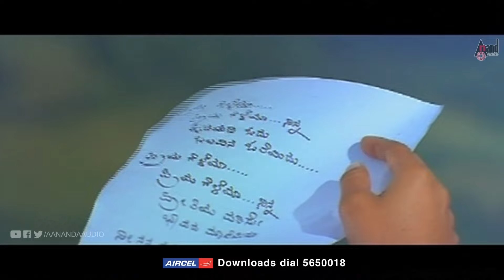P.U.C | Priya Geleya | HD Video Song | Chethan Chandra | Harshika Poonacha | T.Raviraj | Hamsalekha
Watch Video Song Priya Geleya From the Movie P.U.C. Starring: Chethan Chandra, Harshika Poonacha & Others Exclusive Only On Anand Audio Kannada Youtube Channel..!!!
♪ Film: PUC
♪ Song: Priya Geleya
♪ Singers: K.S.Chitra, Hemanth
♪ Lyricist: Hamsalekha
♪ Starcast: Chethan Chandra, Harshika Poonacha
♪ Director: R.Brothers
♪ Producer: Sharane Gowda B .Patil
♪ Banner: Abhay Jyoti Cini Creations
♪ Record Label: AANANDA AUDIO VIDEO
Operator Codes
To Set "Priya Geleya"as Your Caller Tune!!!